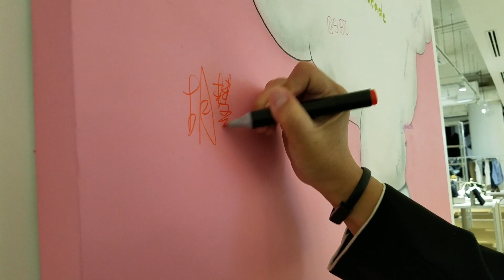Siam discovery a